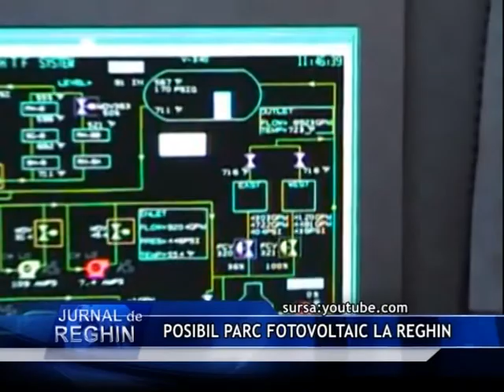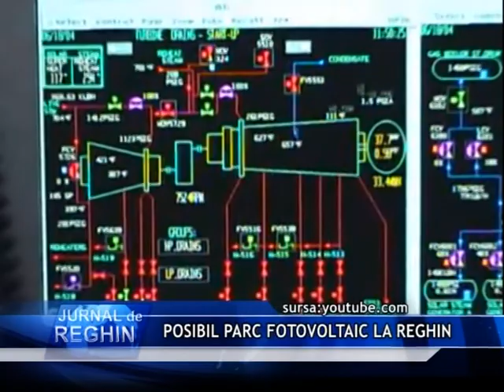POSIBIL PARC FOTOVOLTAIC LA REGHIN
Municipiul Reghin ar putea avea un parc fotovoltaic. Acesta ar fi în măsură să producă energie regenerabilă în folosul comunităţii locale şi să creeze câteva locuri de muncă. Până să fie însă operaţional, parcul are nevoie de teren. O societate din Bistriţa Năsăud cu capital în parte nemţesc solicită administraţiei din Reghin concesionarea unei suprafeţe de 60 de ha pentru acest parc fotovoltaic.